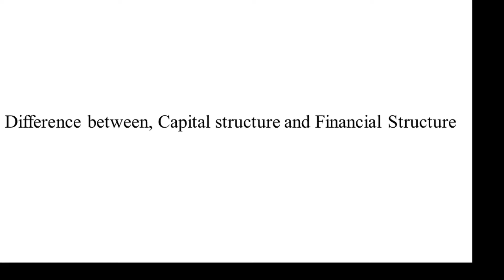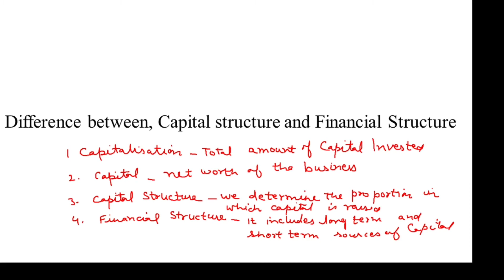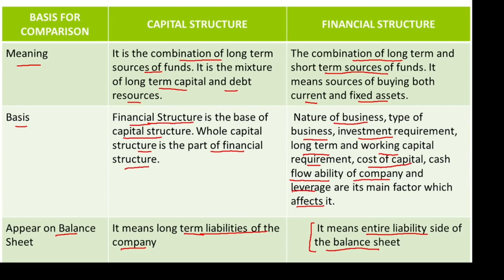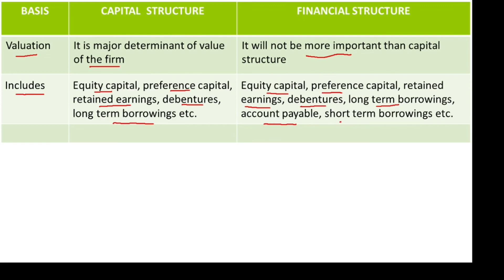Difference Between Capital Structure and Financial Structure(Financial Management)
Time value of Money (concept and examples) Present Value of SIngle Cash FLows Present Value of even and uneven Cash FLows